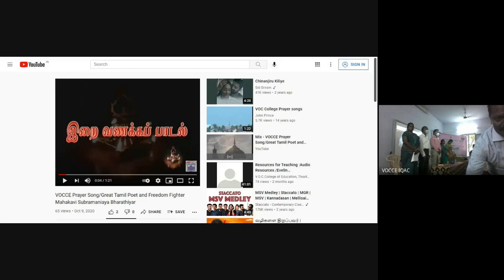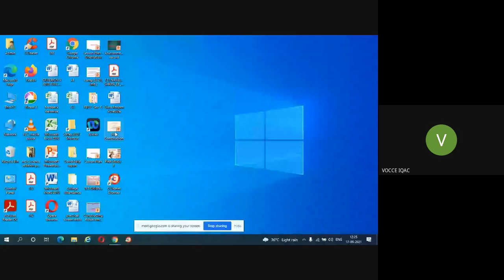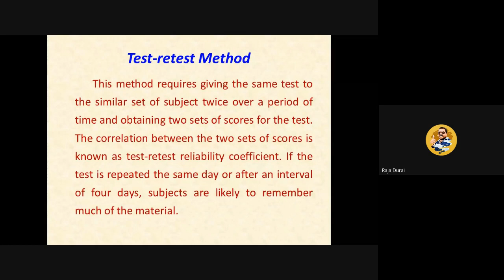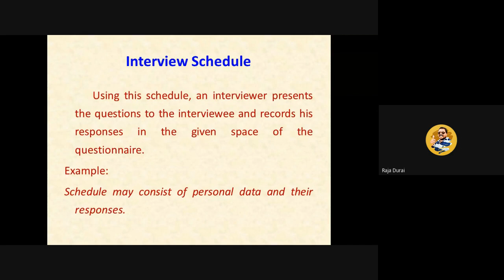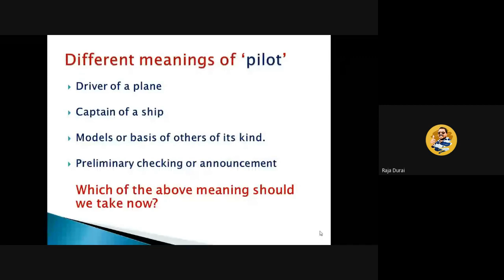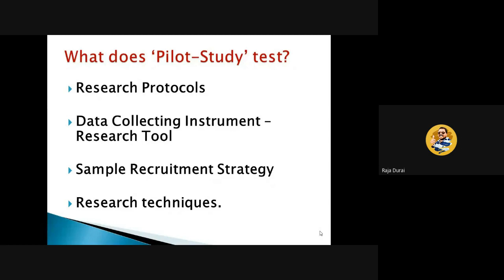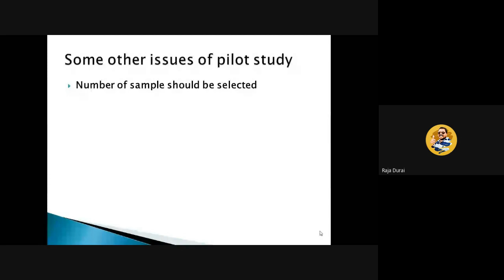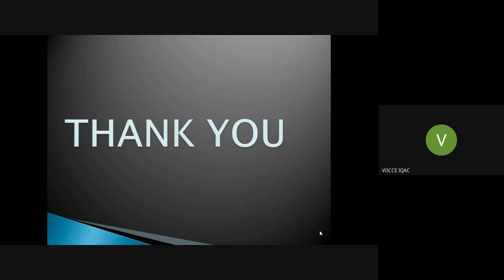One Day National Webinar on Tool Construction and Pilot study on 17.09.2021/Dr.C.Thanavathi